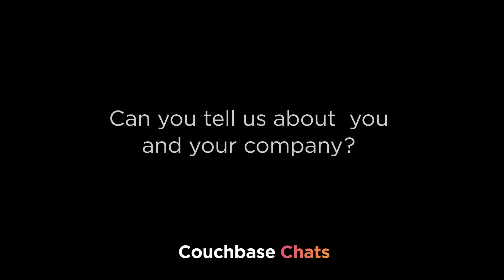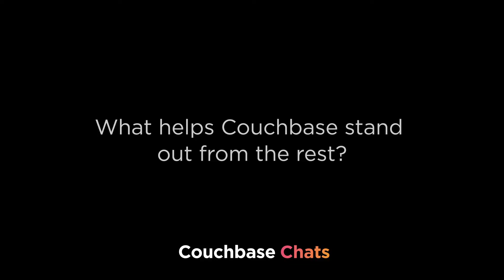Couchbase and Tikeasy - Couchbase Chats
Tikeasy, a company of the La Poste Group, gives access to a wide range of services in their home to seniors in France through a digital tablet. With Couchbase, they are able to synchronize their tablets with their servers to save and protect their customer data and push the content from their partners onto their customers’ tablets. In this video, Thierry Corbier, Technical Director & Co-founder of Tikeasy, explain their reasons for choosing Couchbase in this Couchbase Chat Video.